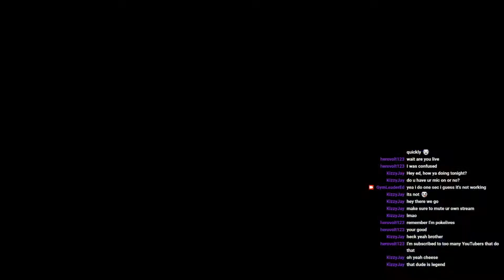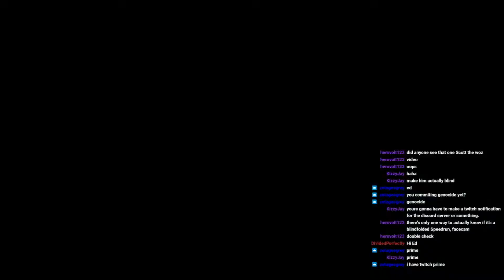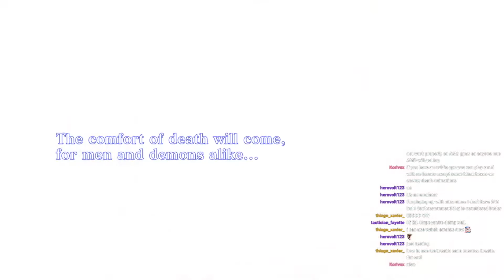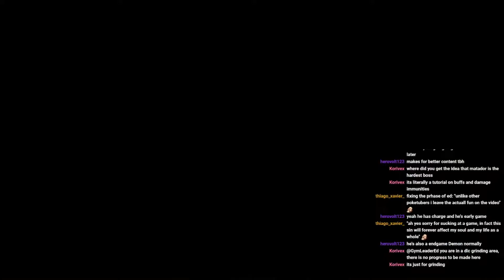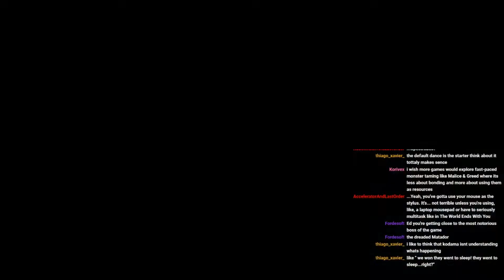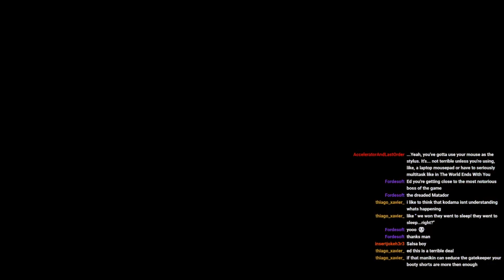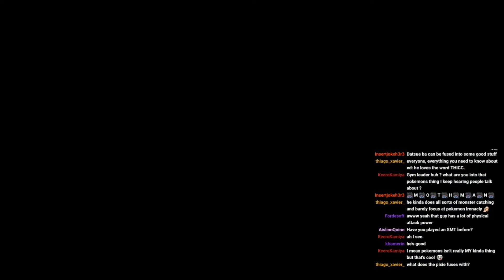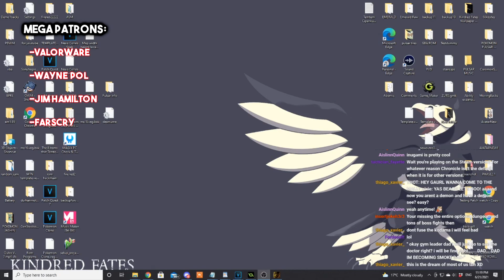Let's Play: Shin Megami Tensei III Nocturne HD Remaster | The Gatekeeper! | Ep. 5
In today's episode we explore the sewers, and the DLC grinding area. This video was originally streamed on Twitch and I had a blast hanging out with you guys!

Avatar: Bisloba